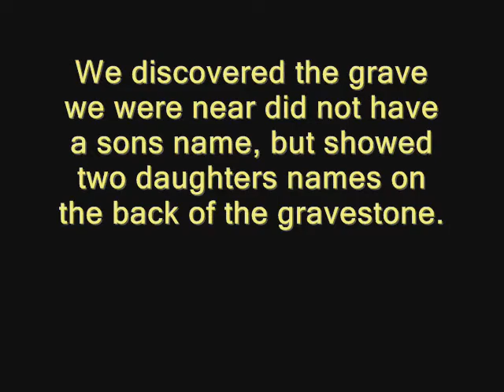brigham son evp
During a nightime investigation at Brigham Cemetery we caught what sounds like an answer to the investigators question... We did not hear this with our ears during the time but discovered the EVP during review.